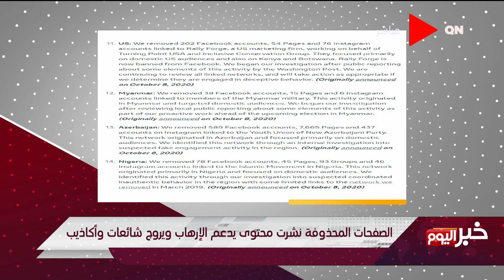خبر اليوم -وليد حجاج: إدارة "الفيس بوك" أصدرت بيانات بأن الصفحات التي تدعم الارهاب ممولة من الخارج